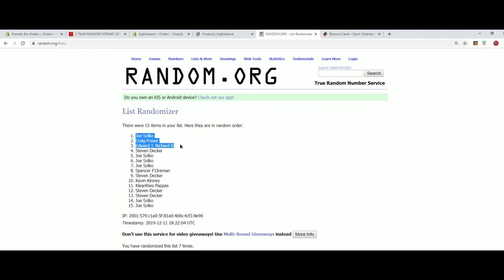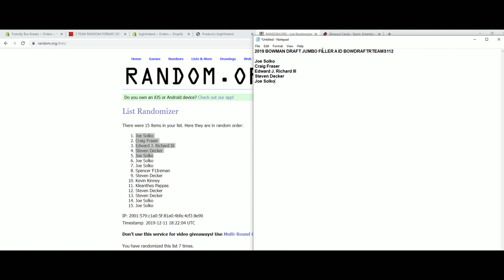2019 BOWMAN DRAFT JUMBO FILLER A ID BOWDRAFTRTEAMS112